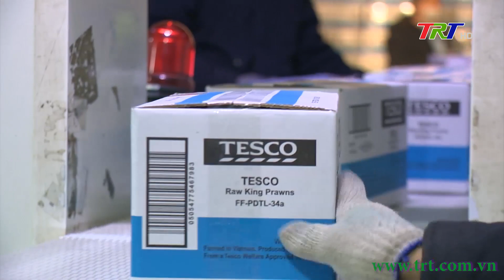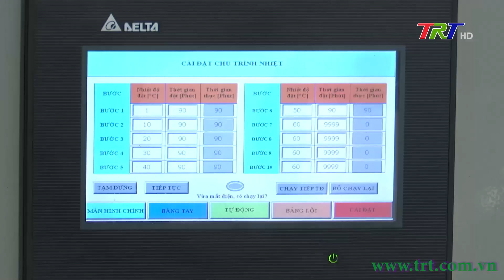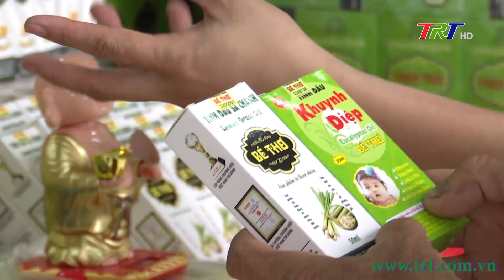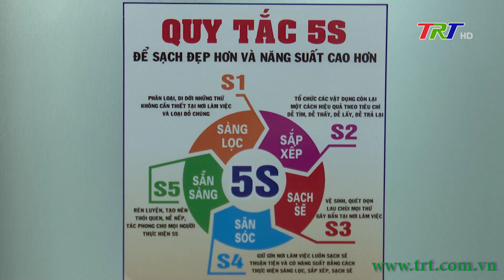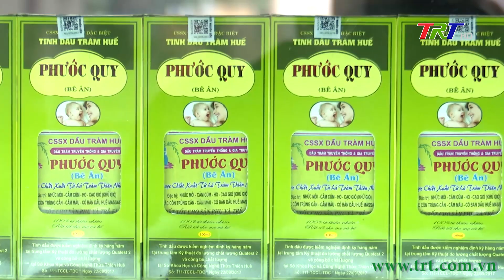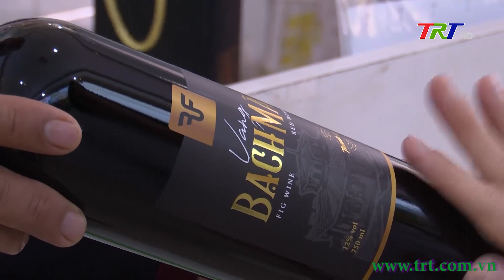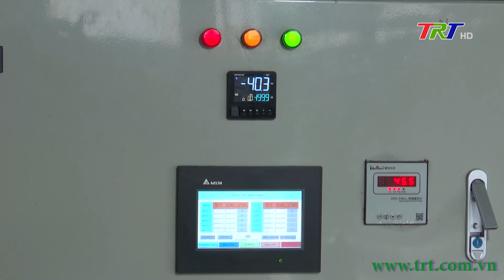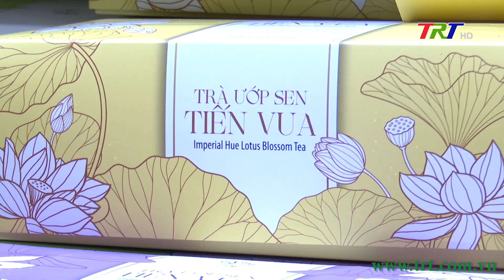Cải thiện năng suất chất lượng để nâng cao năng lực cạnh tranh cho doanh nghiệp